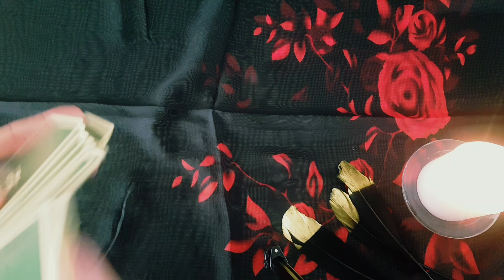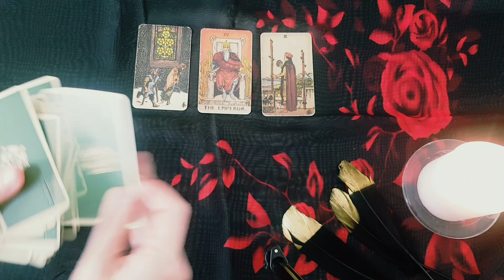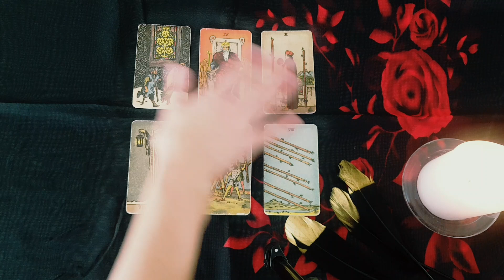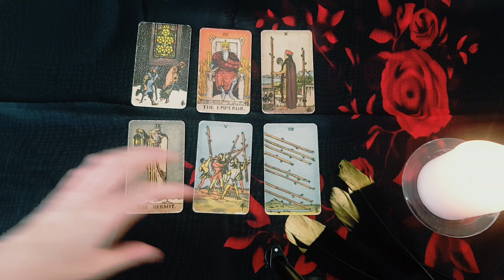GEMINI~ THIS Is How they will REACT if you LET THEM GO.. 👀 Mid January 2022 Love Tarot